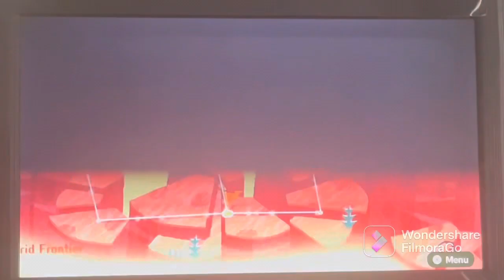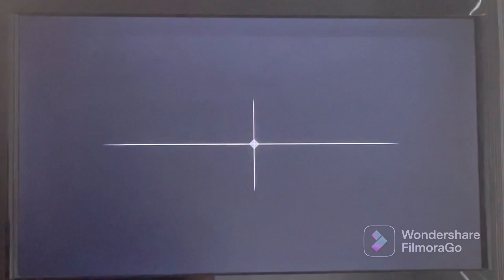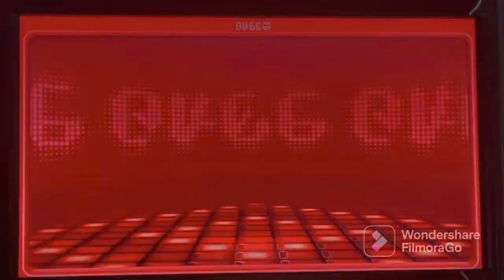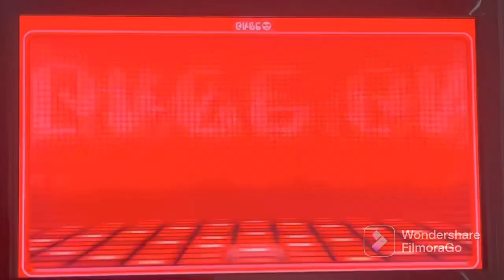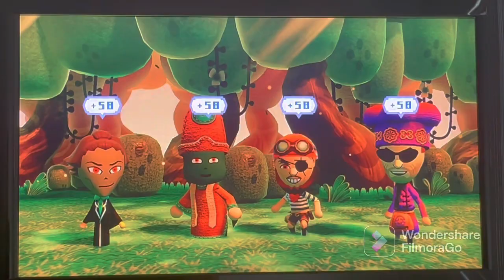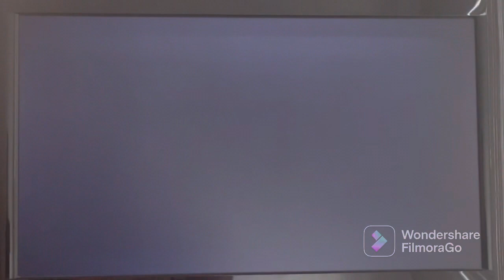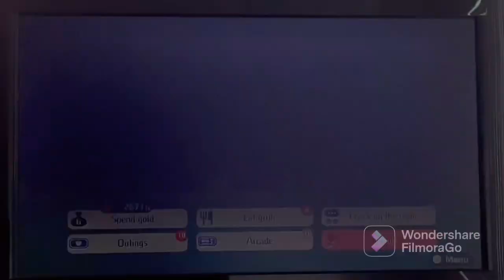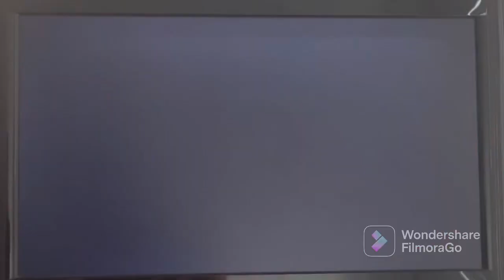A Royal Pain | Miitopia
I thought it was bad enough with that Cortex fellow, but that last Imp managed to jog loose an old program. For once I don’t know what to do, he’s dangerous.